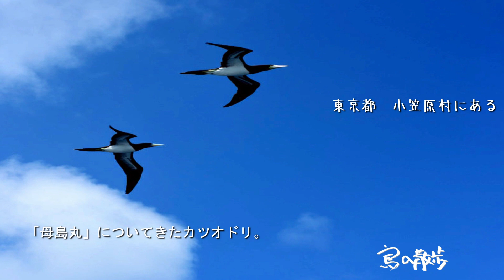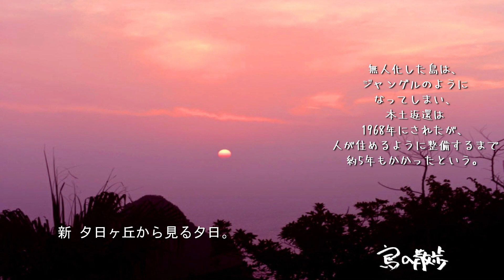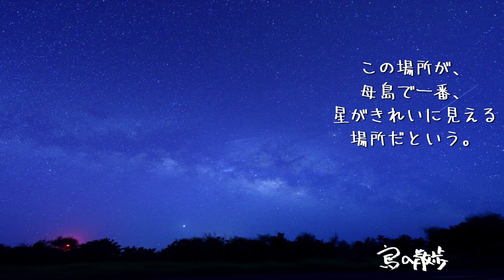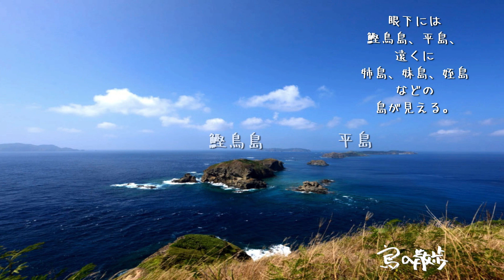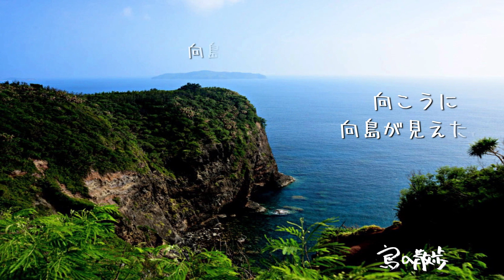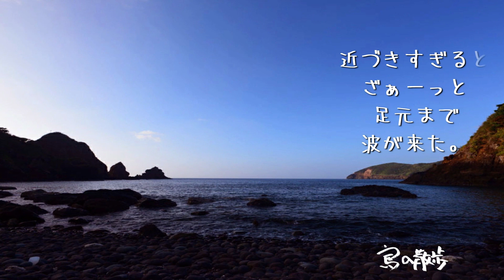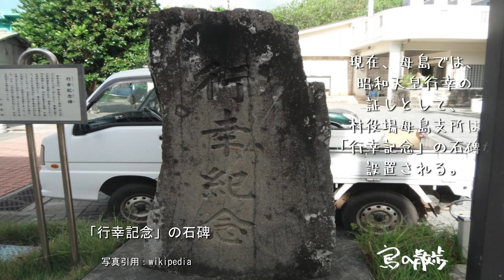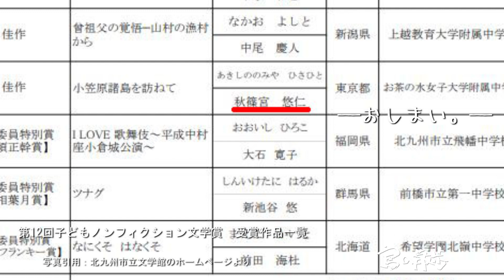【母島（東京都小笠原村）】昭和天皇が訪れた、碧い海。碧い島。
東京都　小笠原村にある母島（ははじま）。
面積19.88平方キロメートル、標高443.5メートル
母島列島にあり、母島列島の中心的な島。
父島の南約50キロメートルに浮かび、
父島から母島丸に乗って約2時間かかる。
小笠原諸島には一般の人が住む、実質的な有人島は、
父島と母島だけ。
母島が発見されたのは、父島とともに1639年の、
オランダの東インド会社の記録がある。
江戸末期には少数の欧米人が移住し、
明治になって日本の領土化されてからは日本人が住むようになった。
集落は島の北部に北村、中部に沖村があった。
しかし、戦争時代に母島は日本軍により要塞化され、
米国の統治下においては約20年のもの間無人化した。
無人化した島は、ジャングルのようになってしまい、
本土返還は1968年にされたが、人が住めるように整備するまで
約5年もかかったという。
現在は、母島丸の着く、沖村の集落が、唯一の集落になっている。